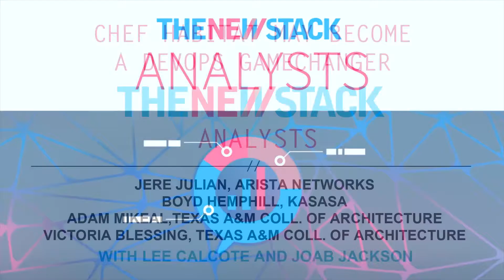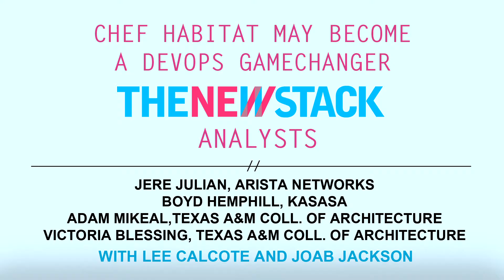Could Chef Habitat Become a DevOps Gamechanger?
In this episode of The New Stack Analysts, we explore how Chef Habitat may be used in today’s enterprise, what businesses can do to ensure they are addressing the right workflow problems, and how tools such as Chef Habitat are making life easier for today’s developers.

Host Lee Calcote and co-host Joab Jackson spoke with Boyd Hemphill, Director of Infrastructure Services, Casasa, Jere Julian, Extensibility Engineer, Arista Networks, Adam Mikeal, Director of IT at Texas A&M College of Architecture, and Victoria Blessing, Operation Engineer at the Texas A&M College of Architecture to discuss their thoughts on these issues and more during ChefConf 2016.